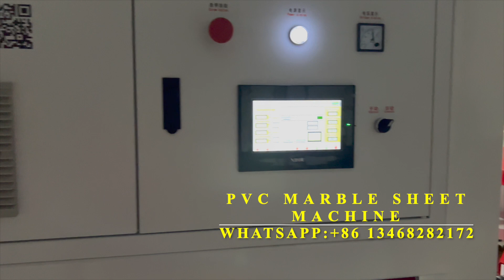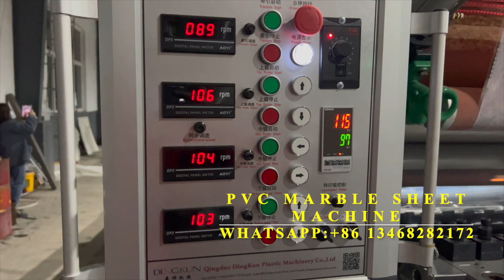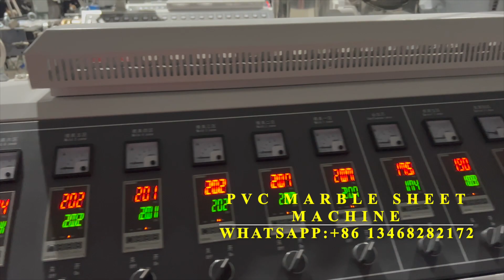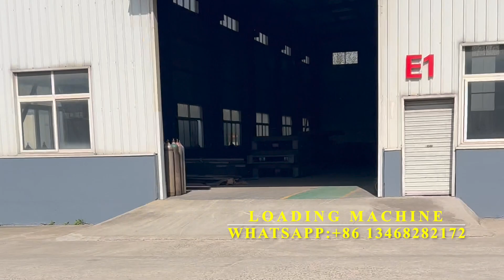pvc uv marble sheet machine / UV marble sheet production line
PVC marble sheet machine with UV line with high glossy uv (2023)
John Lee

Thanks For You Watching ! Wish you a happy life !

Thanks again！

PVC Marble Sheets Making Machine,  PVC Marble Sheets Extrusion Line